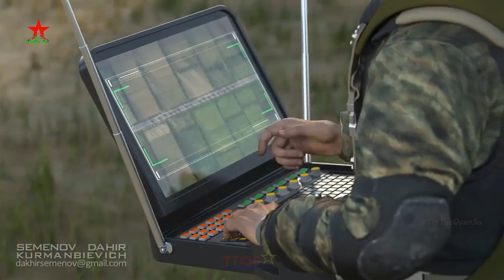Tác chiến hủy diệt bằng Tên lửa thông minh thời 4.0 | TIN TUC QUAN SU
Tác chiến hủy diệt bằng Tên lửa thông minh thời 4.0

Các bạn, một lần nữa tôi tin rằng phát minh ra thứ gì đó, bạn sẽ không bao giờ biết nó sẽ kết thúc như thế nào. Trong quá trình làm việc, nhiều ý tưởng khác nhau nhất thiết phải xuất hiện, liên quan đến bản gốc, nhưng đã có một kết quả hoàn toàn khác.
Bắt đầu với một nỗ lực để trả lời câu hỏi, liệu có thể tạo ra một vũ khí có khả năng phá vỡ hệ thống phòng thủ của tàu bằng súng tự động bắn nhanh huyền thoại của họ, sẵn sàng bắn bất kỳ vật thể nào bay lên tàu, chúng tôi thấy rằng một tình huống hoàn toàn khác xuất hiện khi tàu bị tấn công từ trên cao, thẳng đứng và với tên lửa đặc biệt. như thể hiện trong bộ phim này. . Và khi tên lửa trong các nhóm lớn bắt đầu bay lên và có thể tiếp cận được với súng, thì đã quá muộn, không thể bắn một trăm tên lửa bay với tốc độ cao từ mọi phía trong ba giây. Và có thể có một tá các cuộc tấn công như vậy với một khoảng dừng tối thiểu.
Trên thực tế, nó thậm chí còn không phải là điều thú vị, mà còn rất thú vị khi xem xét các loại tấn công quân sự khác nhau, chúng tôi đã tìm thấy một điều nổi bật - nếu bạn tạo ra các tên lửa có khả năng phóng từ một container thông thường, cất cánh trong vài km và bay lơ lửng trên không, để chỉ định mục tiêu cá nhân , và sau đó tìm ra cách tiếp cận mục tiêu một cách chính xác, nó trở thành một cách hiệu quả cực kỳ (quái dị) để thực hiện một trận chiến, cả với một đoàn xe quân đội và với bất kỳ đoàn xe nào khác. Và để làm cho tình hình trở nên trầm trọng hơn một chút và khiến nó trở nên thú vị hơn, chúng tôi đã sử dụng làm đối tượng tấn công đoàn xe đầu tiên của tổng thống có điều kiện của Nhà nước có điều kiện, để không làm mất lòng ai.

Kênh Tin Tức Quân Sự
Chia sẽ, tổng hợp những kiến thức, nghệ thuật quân sự và các khoảng khắc thường ngày của các chiến sĩ trong quân đội, là cầu nối giữa hậu phương và tiền tuyến.
►Nguồn video:
► Cảm ơn các bạn đã theo dõi, đừng quên “ĐĂNG KÝ” kênh để được “CẬP NHẬT” những video mới nhất
CHÚC QUÝ VỊ VÀ CÁC BẠN CÓ NHỮNG PHÚT GIÂY THÚ VỊ